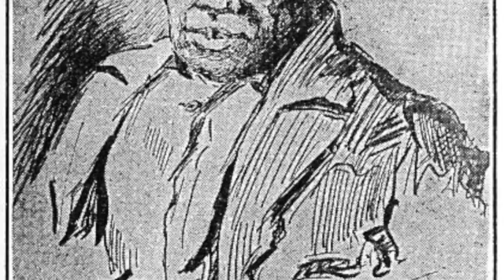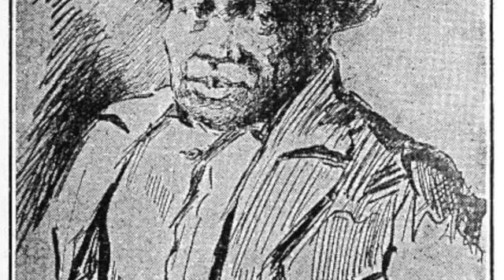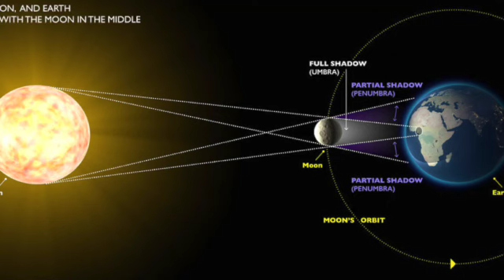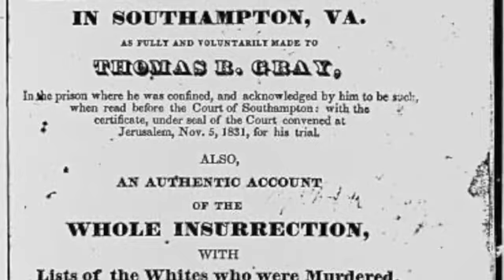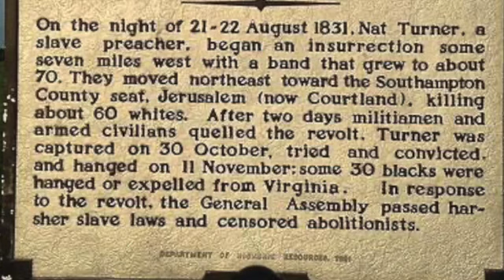NAT TURNER'S SLAVE REBELLION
Nat Turner's Rebellion, also known as the Southampton Insurrection, was a rebellion of enslaved Virginians that took place in Southampton County, Virginia.
 ?sub_confirmation=1